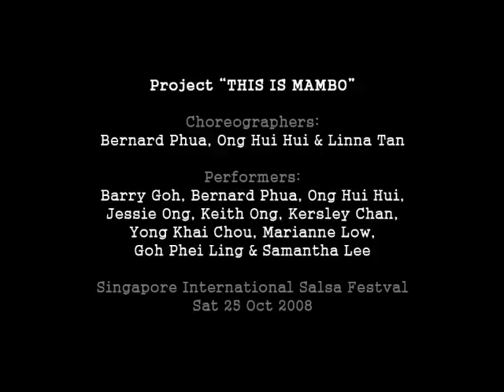Grupo Invicta - This Is Mambo [SISF]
This is Mambo is a modern interpretation of a timeless classic. A cocktail mix of the raw dance energy of the 50s tempered with todays modern sophistication. This is Fred & Ginger and Fosse meet Tito Rodriguez and Latin rhythms.

Choreographed by Bernard Phua, Ong Hui Hui and Linna Tan, this is another showcase of the unique and diverse dance styles that Grupo Invicta has come to be known for.